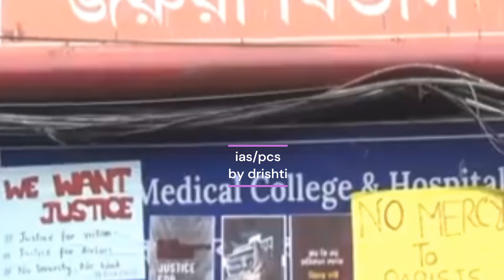कोलकाता रेप केस में आया एक नया मोड़ CBI ने किए चौका देने वाले ख़ुलासे